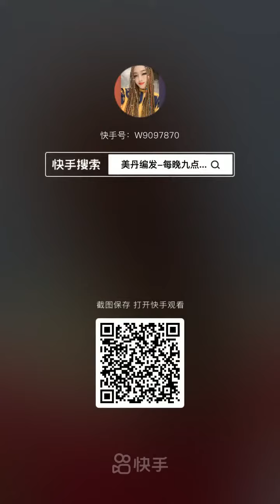💇🏻‍♀️ TOP DIY HAIR TUTORIAL HAIR HACKS & TIPS TikTok Compilation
Best Hairstyles for Girls 2021

@Access all the Hairstyles:
- Hairstyles for wedding guests
- Beautiful hairstyles for school
- Easy Style for Long Hair
- Party Hairstyles
- Hairstyles tutorials for girls
- Hairstyles tutorials compilation